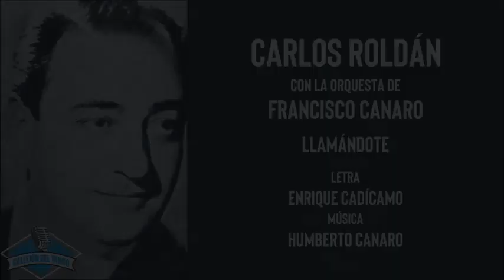Carlos Roldán con la orquesta de Francisco Canaro - Llamándote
Letra de Enrique Cadícamo y música de Humberto Canaro